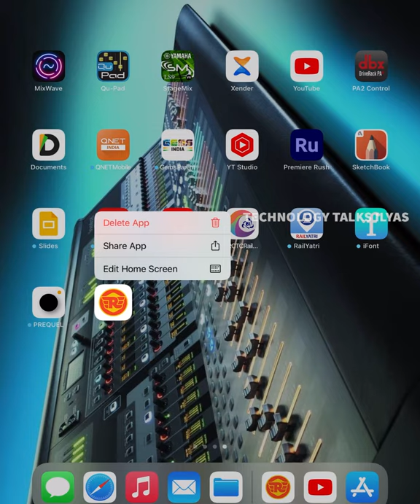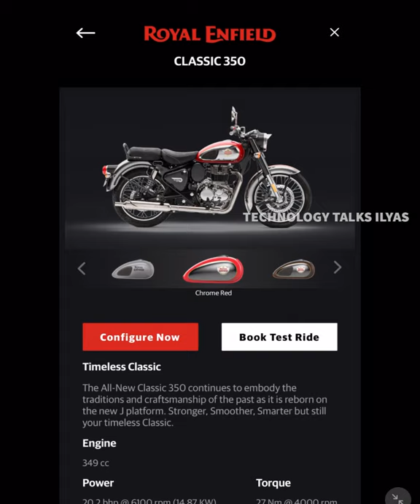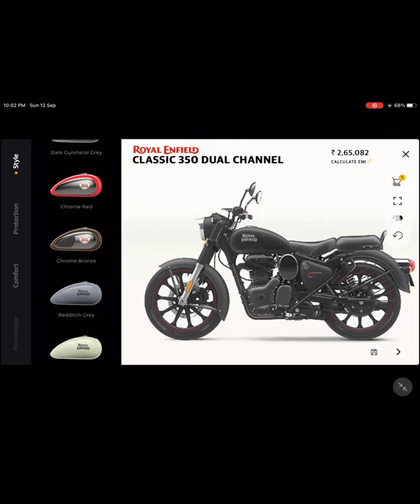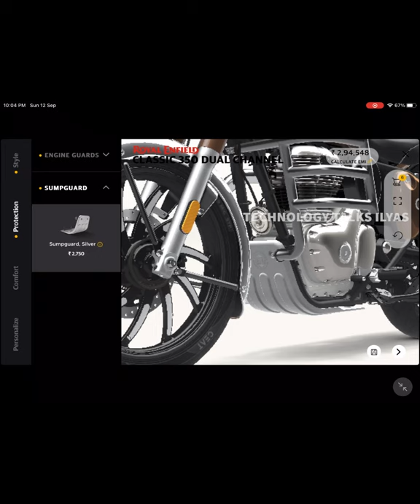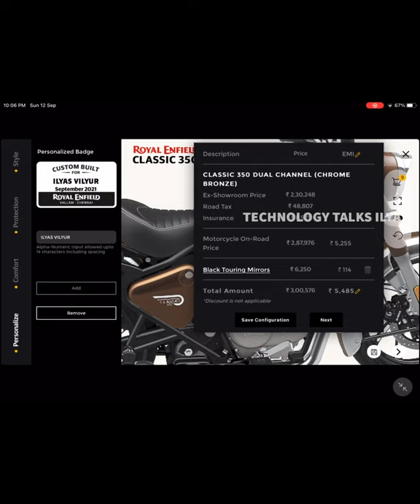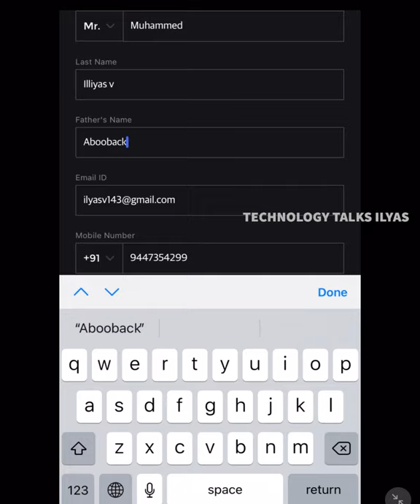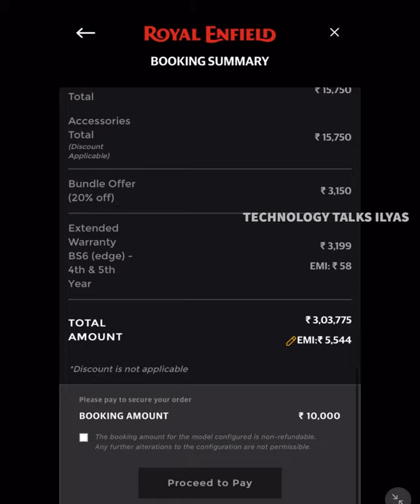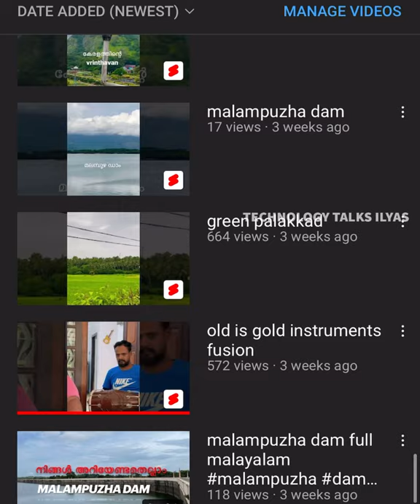New Classic 350 customisation malayalam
റോയൽ എൻഫീൽഡ് പുതിയ വണ്ടി എടുക്കുമ്പോൾ നമുക്ക് നമ്മുടെ ഇഷ്ടത്തിന് നമ്മുടെ വീട്ടിലിരുന്ന് നമ്മുടെ മൊബൈൽ ഫോൺ ഉപയോഗിച്ച് തന്നെ നമ്മുടെ ഇഷ്ടത്തിന് നമ്മുടെ പേരു വരെ print ചെയ്തു നമ്മൾ ആഗ്രഹിച്ചത് പോലെ design ചെയ്ത് നമുക്ക് ഡെലിവറി എടുക്കാൻ സാധിക്കും.

അതെങ്ങനെയാണ് എന്ന് വിശദീകരിക്കുന്ന വീഡിയോ ആണ് എന്ന് ഇവിടെ കൊടുത്തിട്ടുള്ളത് എല്ലാവരും മുഴുവനായി കാണണം ചാനൽ സബ്സ്ക്രൈബ് ചെയ്യണം സപ്പോർട്ട് ചെയ്യണം.